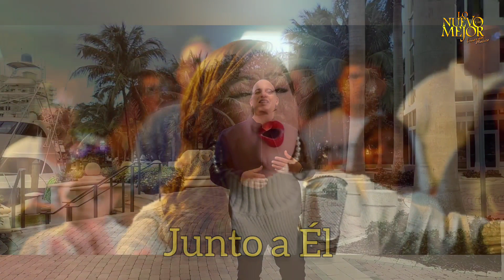Este Viernes 10 de Diciembre en LO NUEVO Y LO MEJOR en Vivo! Samuel Duran, Cielo Ortega y Tatiahana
Este Viernes 10 de diciembre 2021 9pm ET
CONTINÚA LA ALEGRÍA POSITIVA!

En LO NUEVO Y LO MEJOR

El Programa Mas Feliz de los Viernes en Vivo!!!

por CoEsRadio. Com,
BlessingsRadioTv com
La Cadena de Bendición,
YouTube y Facebook Live!

Con La Animación de
J.Ramos y Yolanda Fabian
"La Dama de la Radio"

Con Nosotros...! En un
Super Programa Especial

En Vivo! La Participación de...

Samuel Duran
"Jesus me dio la Libertad"

La Voz de
Cielo Ortega

Al Dia con Tatihana Pozo y
Contexto Media Group
El Video de la Semana! Y

Muchas Sorpresas más
Claro! Si el tiempo alcanza...

Que Programaso Mi Gente!

Viernes 8pm CT Texas, 9pm ET Florida, 9pm  Puerto Rico, Bonao RD, 2000hrs Mexico y Colombia, 2200hrs Venezuela, 2400hrs Argentina, Conéctate.